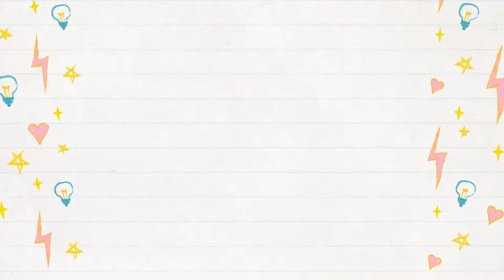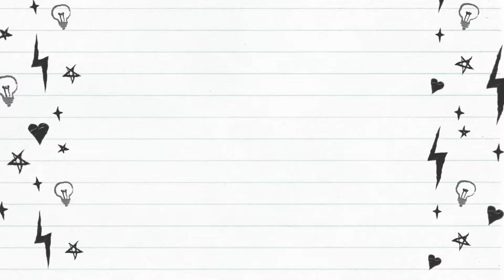SUNFLOWER - MANDALA DESIGN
Hey everyone ! This month's theme is flowers. and today's special design is on a sunflower.